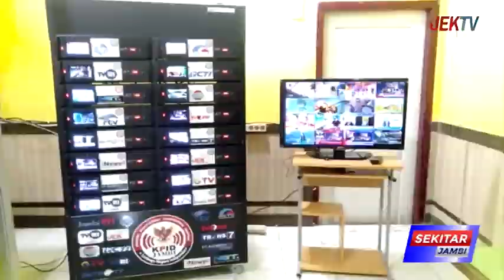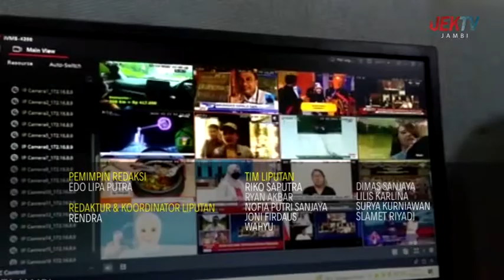KPID HARAP TELEVISI DAN RADIO BISA MENJADI TUNTUNAN UNTUK MASYARAKAT